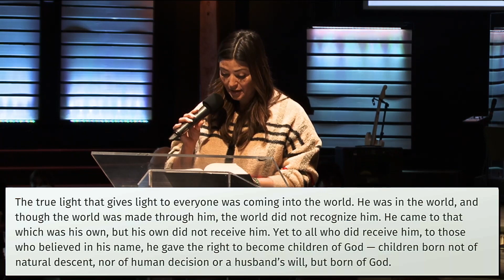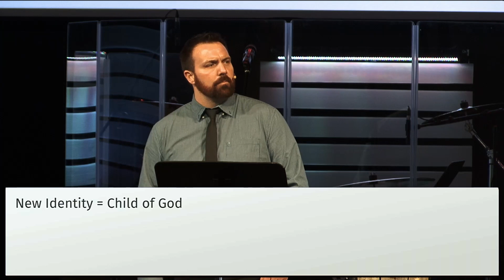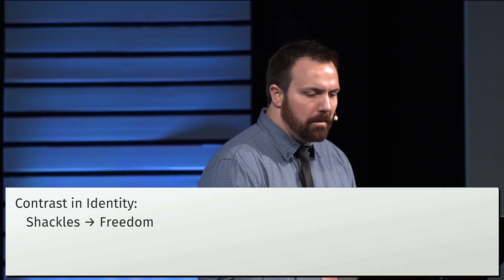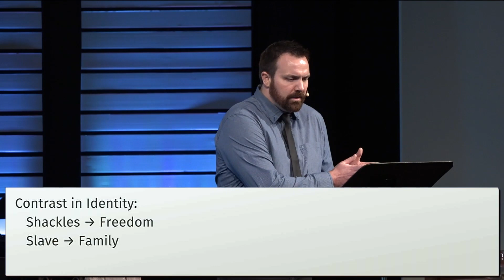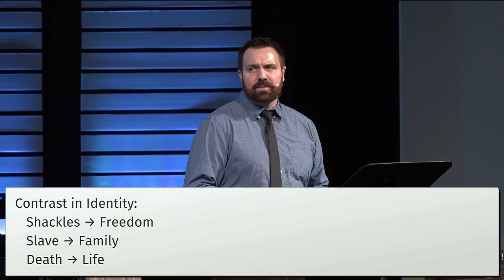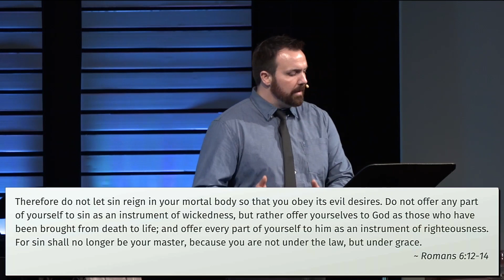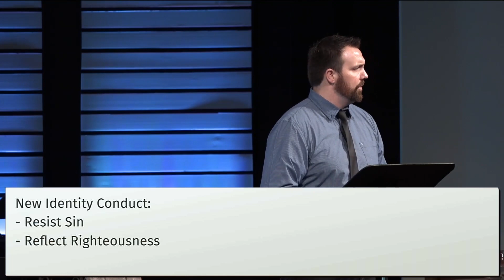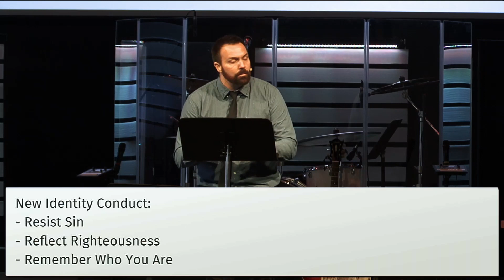December 3 - A New Identity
John 1:9-13
Because the light of the world came to us and conquered death, we are given the opportunity for a new identity. Those who believe in Him are given a new identity as a child of God. But what was our identity before and why does it matter? Christ in our lives transforms us from a slave to sin, to a child of God. Instead of shackles we have freedom, instead of death we have life.